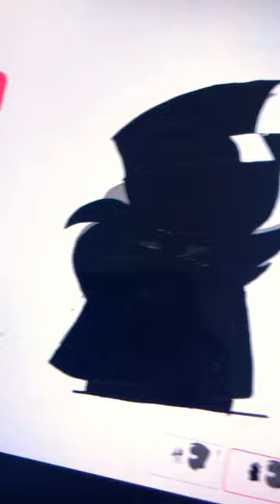Hell’s comin with me (animatic)